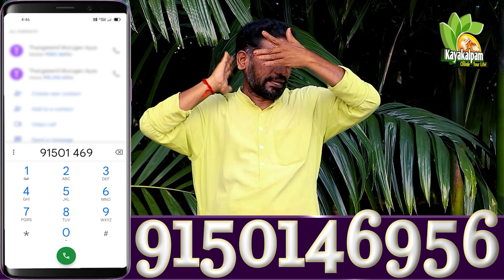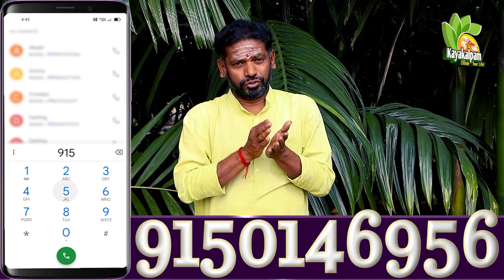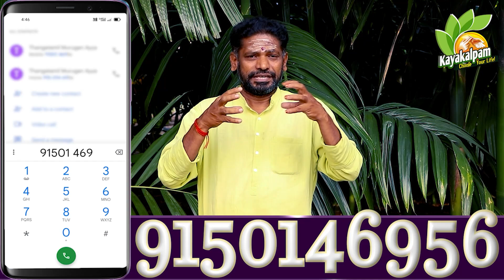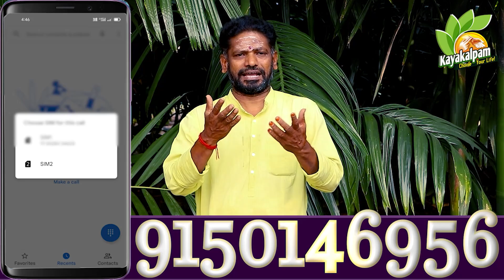பரம்பரைக்கே முடி உதிர்வு இருக்காது இதை மட்டும் செய்யுங்க,மருத்துவர் தங்கத்தமிழ் முருகன் | KAYAKALPAM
There will be no hair loss for the hereditary, just do this, Doctor ThangaTamil Murugan

* kayakalpam tv is fully tamil health and culture programmes so
choose your life kayakalpam tv is well please share your all friends thank you so much one more time